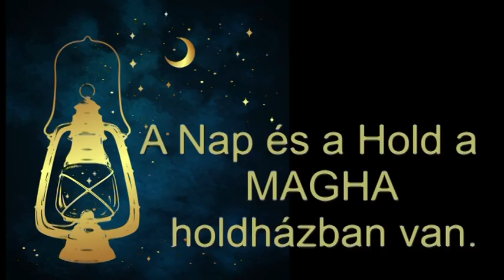Mi zujs Szeptember 16-án?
Telefonos elérhetőségem jóslásra:
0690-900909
750Ft/Perc

Átutalás:
Erste Bank
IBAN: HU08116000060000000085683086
BIC: GIBAHUHBXXX
Tulajdonos: Dendera Susanna Medici
Kép: shutterstock/studiostoks/Moriz/Bob Alex/dedMazay/Andrey/Brazhyk/rogistok/Gorelova/Laduhis/Ron Leishman